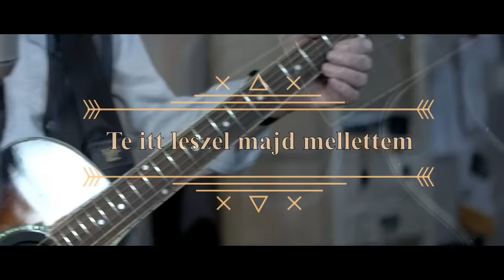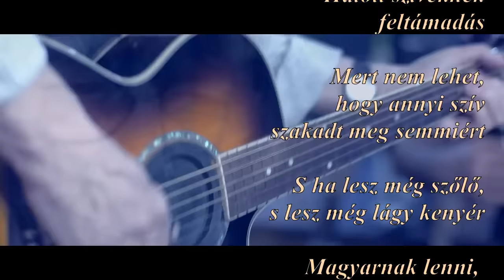Bródy János - Te itt leszel majd mellettem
Ha véget ért a háború a lelkek égig érő frontján
S partjaikhoz visszatértek a megáradt folyók
Te itt leszel majd mellettem
Tudom, te nem hagysz el sosem
Te őrzöd majd az összetört szívem

Ha elvonult a forgószél, s a hordalékot messze vitte
S kertjeinkben újra nyílik az elszáradt virág
Ugye őrzöd majd az összetört szívem

Mert hinni kell, hogy eljön majd a végső számadás
Halott szíveknek feltámadás
Mert nem lehet, hogy annyi szív szakadt meg semmiért
s ha lesz még szőlő, lesz még lágy kenyér
magyarnak lenni, mondd, majd mennyit ér

Ha majd a sírt, hol nemzet süllyed el-borítják sárga rózsák
És senki nem kérdi miért, hagytuk, hogy így legyen